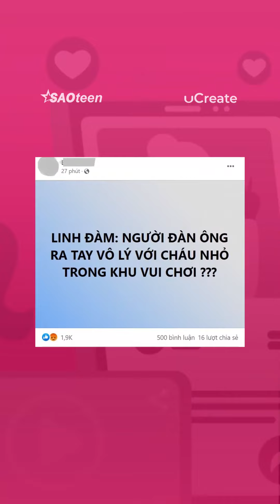Công an phường Hoàng Liệt xác minh vụ bé gái 4 tuổi bị đánh ở khu vui chơi thuộc Linh Đàm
Mọi video đều được nhúng vào trang báo. Chúng tôi không nắm giữ bản quyền.